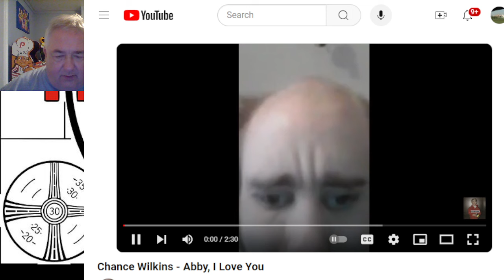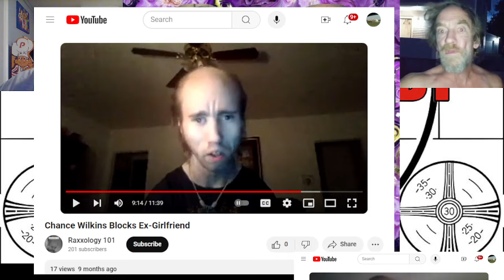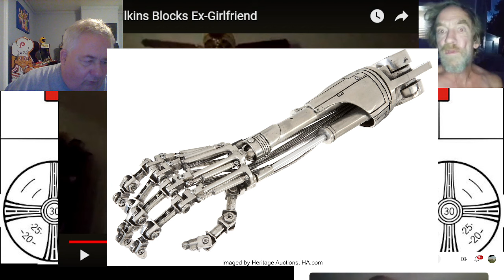Chance Cyrax Wilkins and a girl named Abby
Looking back to around 2017 when Cyrax was involved with a young lady named Abby until her nosy parents got involved and made them split up!